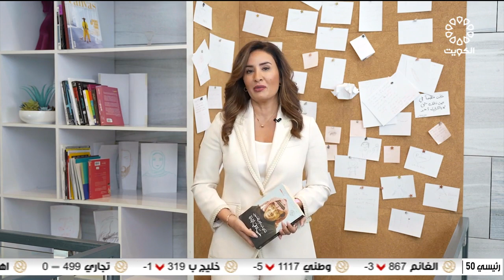برنامج الحياة فصول 9-2-2023